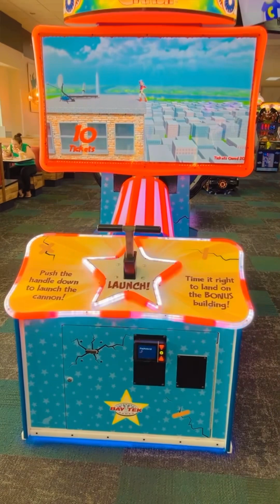Fun Day At Chuck E Cheese